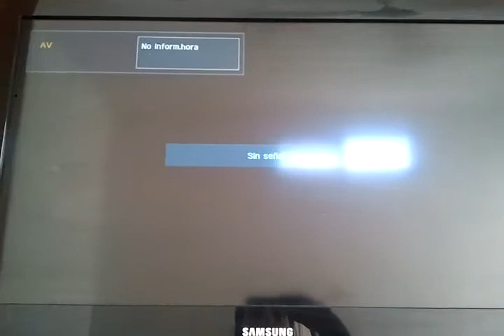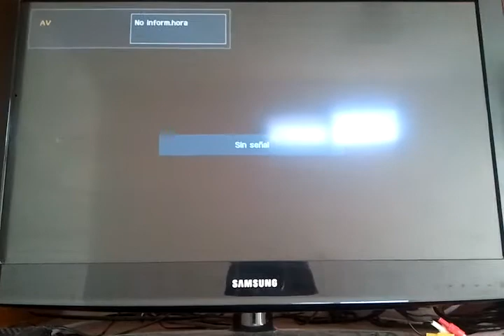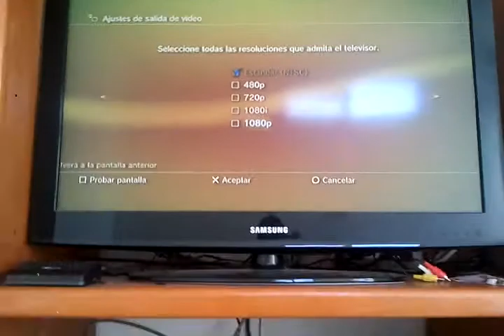Ayuda por Favor Amigo con este Problema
este video es para poder configurar mi PS3 y Grabar los Gameplay con una calidad mejor!